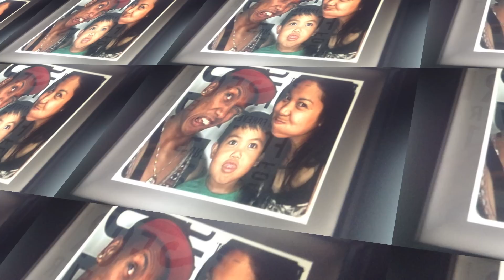HAPPY 5TH BIRTHDAY EMIKO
MY SON TURNS 5 TODAY! AMAZING THAT HE HAS BEEN IN OUR LIVES FOR 5 YEARS ALREADY :)
MUMMY & DADDY WILL ALWAYS LOVE YOU
HAVE THE BEST BIRTHDAY EVER EMIKO :)